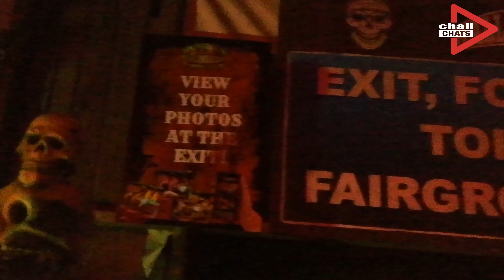A Spook-Tacular Night Of Horror and Frights | York Maze Hallowscream October 2023 | Chall Chats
In today's video, Chall Chats Theme Parks, as I'll be sharing some footage from the opening night of York Maze Hallowscream, including roaming actors, scare maze scenes, theming around the site and much more!

Intro: 0:00
Theming and Lighting: 0:09
Actor Interaction: 1:07
Theming and Entertainment: 1:32
Scare Maze Scenes: 3:00
Outro: 6:03